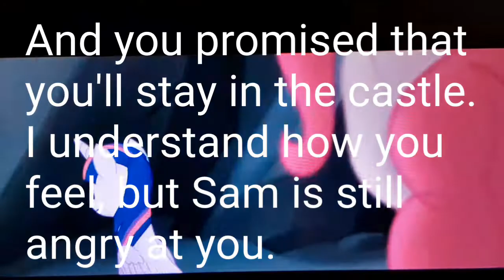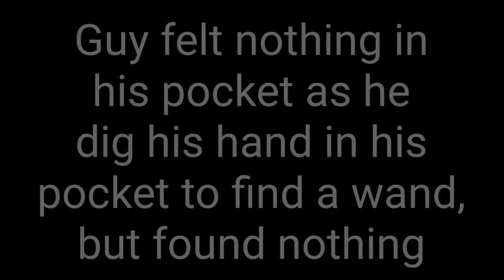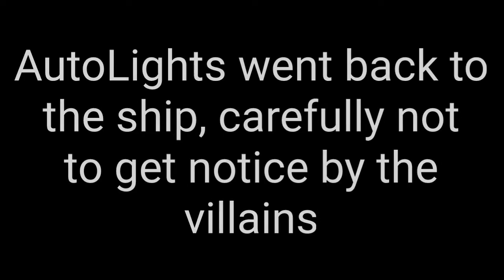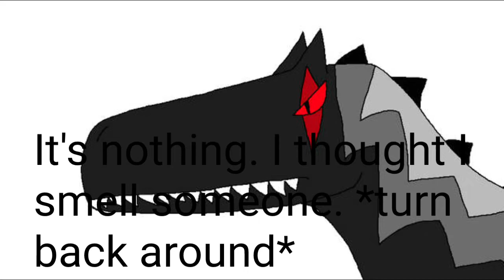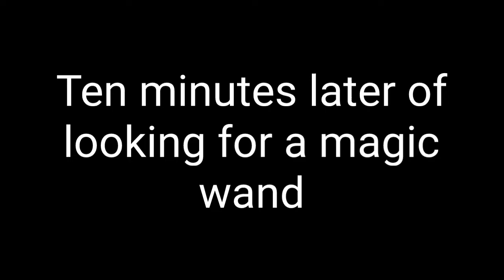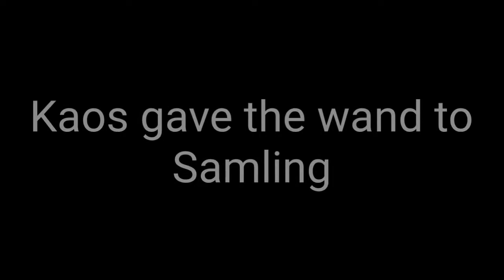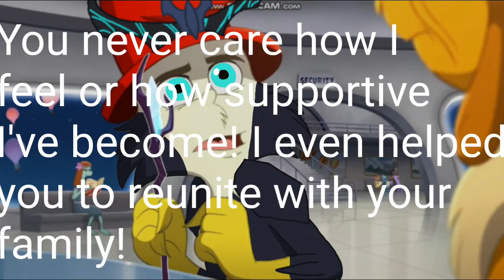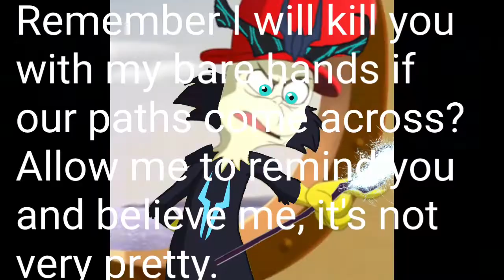The Rise of the New Storm King part 15 Storm King Samling Attacks Guy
AutoLights got away safely from the villains, but they are looking for our heroes and have a price on Guy's head. When Guy realized he lost a magic wand, he lied to AutoLights that he has "things" to take care of. As soon they head to Canterlot to make a new plan to save Sam, Guy snuck back in to the Storm Castle with human Pinkie Pie who somehow got in the castle too(Don't ask how she got in). Anywho, Guy and Pinkie found the wand, but got caught by the villains. As soon some DecepticDarkness takes Pinkie to Samling's room, Samling starts attacking Guy while reminding him what he did.

No clips and pictures belongs to me. Only couple of pictures of me and my artworks.